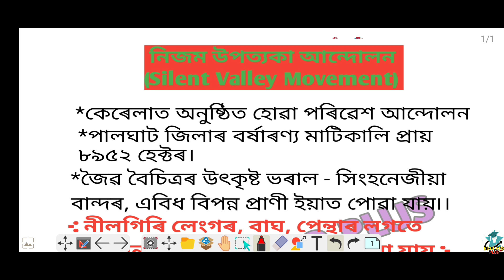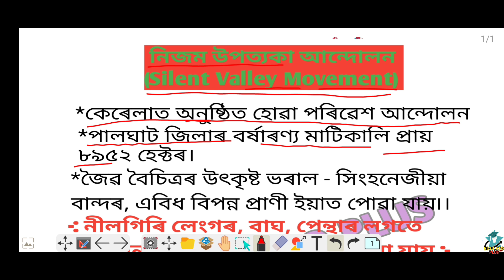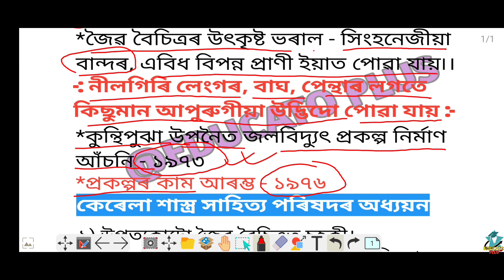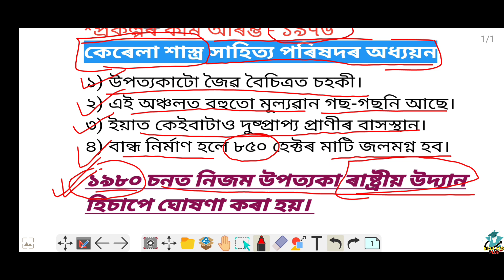Bishnoi | Silent valley Movement | EVS | Faruque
Bishnoi and Silent valley Movement.

চাকৰি সম্বন্ধীয়, শিক্ষামূলক আৰু বিভিন্ন বা-বাতৰিৰ লগতে ভ্ৰমণ সম্বন্ধীয় ভিডিঅ পাবলৈ আমাৰ চেনেলটোৰ লগতে থাকিব ।

Thanks